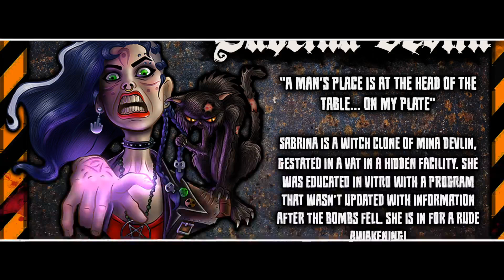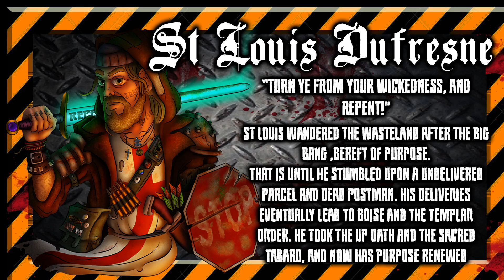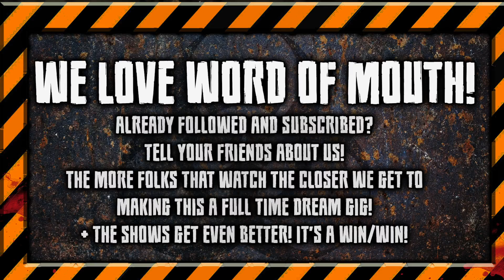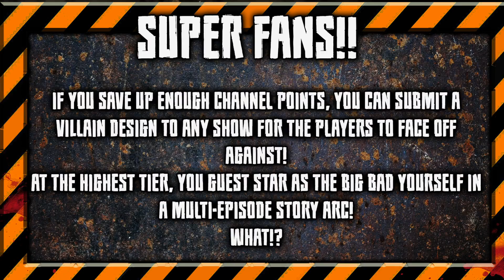Self Autopsy at Blessed Respite Memorial Hospital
Watch live every Friday night!